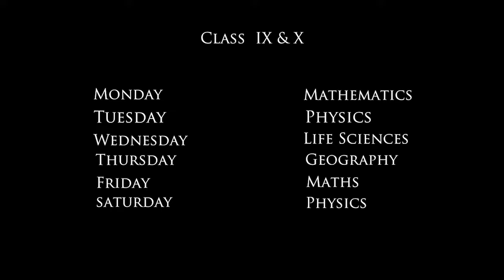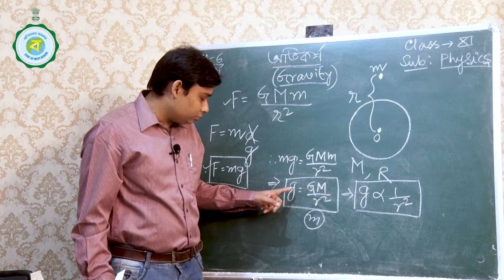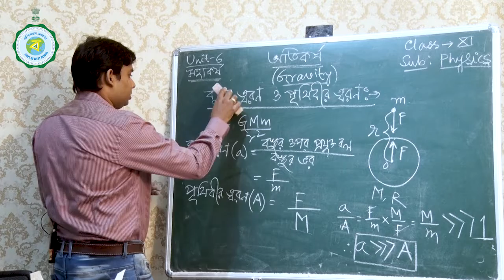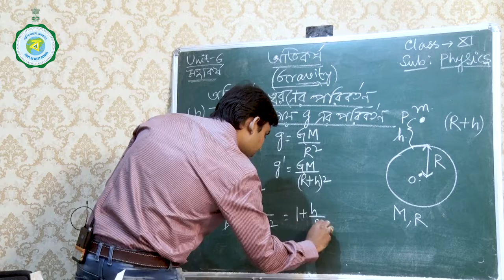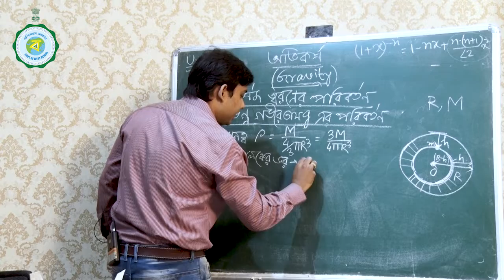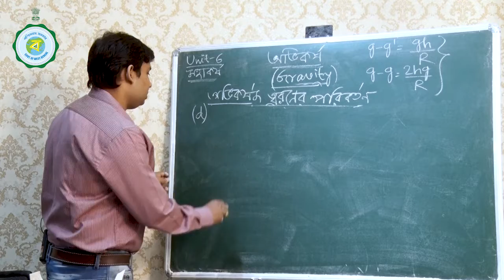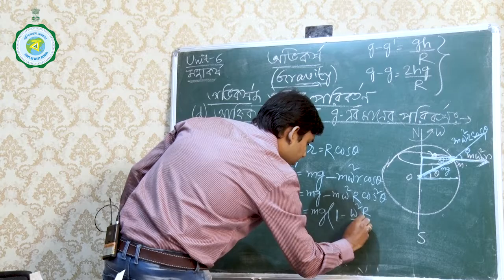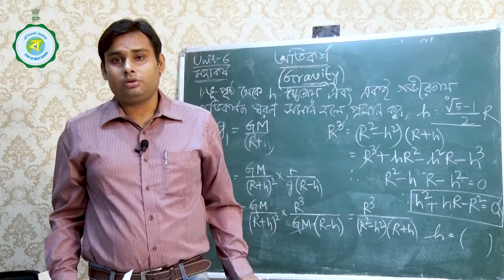CLASS XI | PHYSICS | 5TH CLASS | 21ST JULY'2021